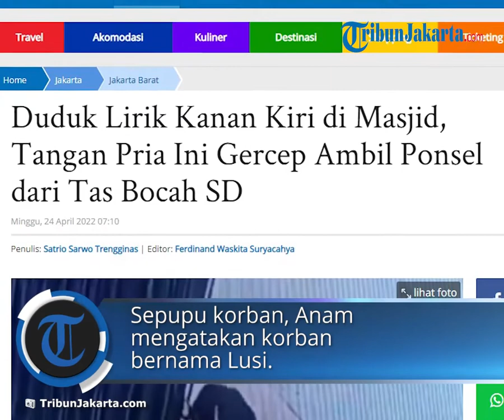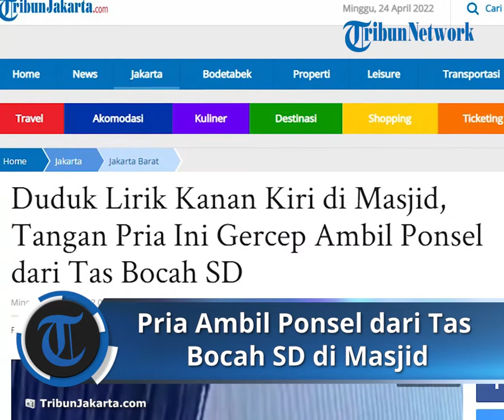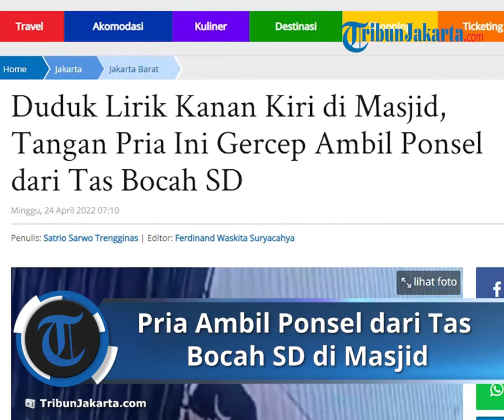Aksi Pria Ambil Ponsel dari Tas Bocah SD di Masjid Al Hikmah Jakbar, Korban Enggan Lapor Polisi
TRIBUN-VIDEO.COM - Seorang pria diam-diam mencuri ponsel milik bocah SD di masjid.

Sambil duduk bersandar dinding, tangannya langsung membawa kabur ponsel yang tergeletak di dekat tas.

Aksinya pun terekam kamera CCTV masjid.

Pencurian itu terjadi di Masjid Al Hikmah yang berlokasi di Taman Aries, Kecamatan Kembangan, Jakarta Barat pada Kamis (21/4/2022) sekitar pukul 18.30 WIB.

Dalam video itu, si maling mengenakan kaos berwarna hitam sedang duduk di dalam masjid.

Pria tambun ini duduk dekat area salat wanita.

Sambil lirik kanan kiri, pria itu lalu mengambil ponsel di dalam tas kecil itu.

Ia lalu ambil langkah seribu dari masjid.

Sepupu korban, Anam (20) mengatakan korban bernama Lusi.

Saat itu, Lusi, yang masih duduk di kelas 5 SD, sedang mengikuti buka puasa bersama yang diadakan pihak masjid.

"Terus anak ini mau salat tarawih, sebelum dia sama yang lain datang pelaku ini sudah datang duluan. Posisi pelaku memang lagi duduk sebelah saf wanita. Kebetulan lagi sepi, hp diletakkan di situ," katanya saat dikonfirmasi pada Sabtu (23/4/2022).

Ponsel Lusi saat itu berada di dalam tas kecil.

"Hp di dalam tas, diambil gitu aja, di situ katanya ada dua hp. Salah satunya diambil," tambahnya.

Kendati jadi korban pencurian, korban enggan melaporkannya ke polisi.

Pihak korban ingin memviralkannya saja agar menjadi perhatian warga.

Artikel ini telah tayang di TribunJakarta.com dengan judul Duduk Lirik Kanan Kiri di Masjid, Tangan Pria Ini Gercep Ambil Ponsel dari Tas Bocah SD,
Penulis: Satrio Sarwo Trengginas | Editor: Ferdinand Waskita Suryacahya